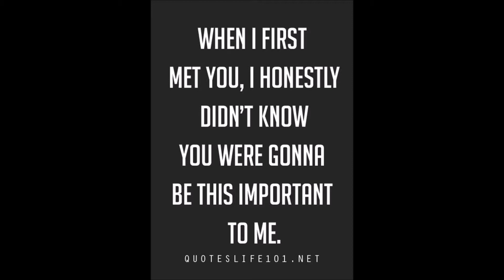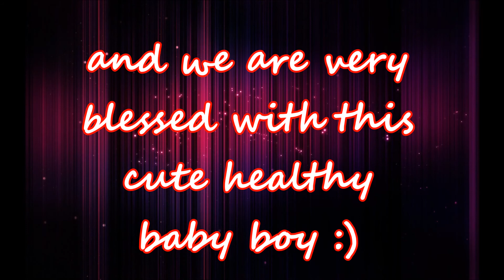IKAW by yeng constantino, wedding song for me and my wife :) | Ka Smoothie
Feb 25 2020 is our Wedding day, compliments to Gov. She'an Tan and VG Jimboy Tan